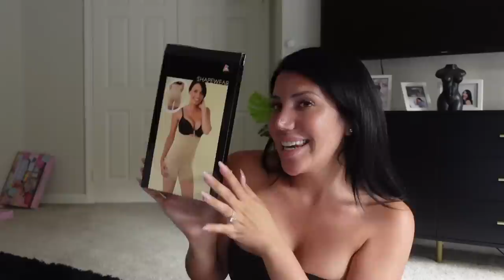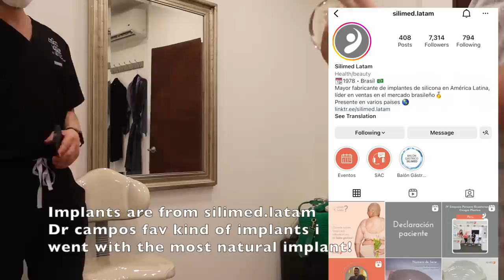I GOT SURGERY IN MEXICO!!